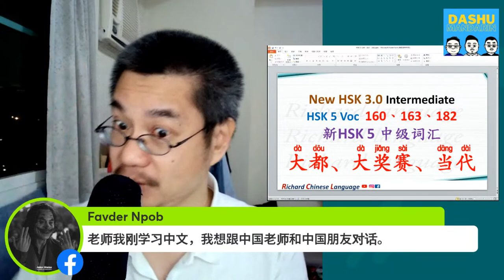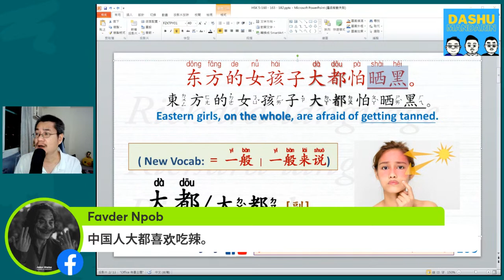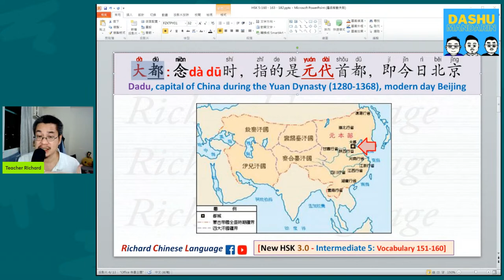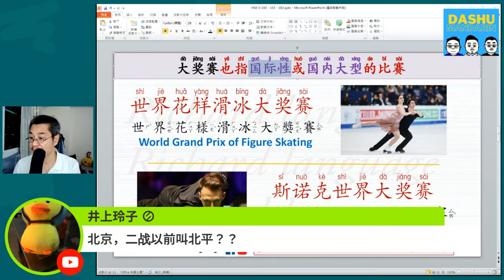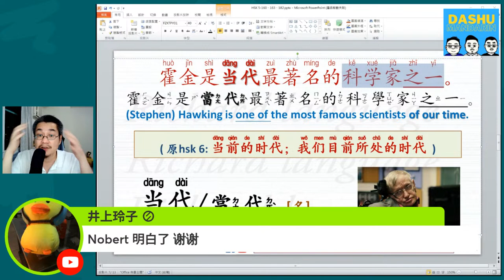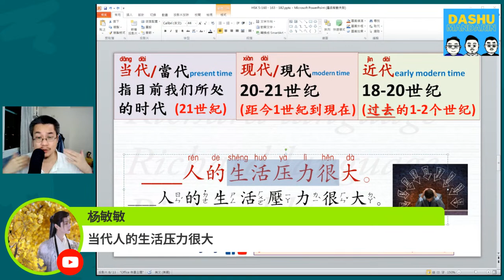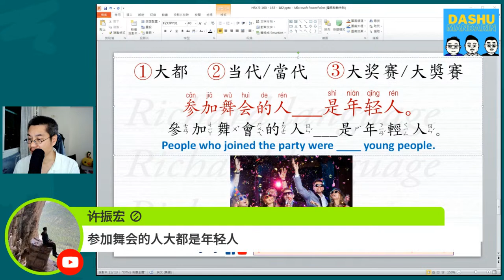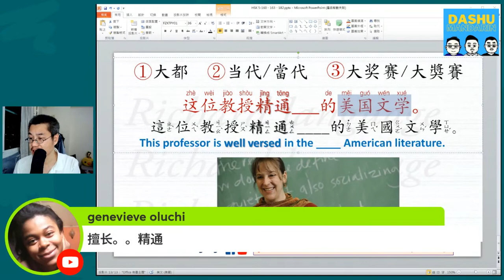[EP 753] New HSK 5 Voc 160、163、182(Intermediate): 大都、大奖赛、当代|| 新汉语水平3.0中级词汇5 || Join My Daily Live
New HSK 5-160: 大都 dà dōu[adv.]
[New Vocab] for the most part; on the whole
注意发音：念dà dū时，指的是元代首都，即今日北京
Dadu, capital of China during the Yuan Dynasty (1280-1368), modern day Beijing
例句：
古代的大都是如今的北京。
gǔ dài de dà dū shì rú jīn de běi jīng
The ancient Grand Capital is Beijing now.
大都 dà dōu
与会的人大都反对此项提议。
與會的人大都反對此項提議。
yù huì de rén dà dōu fǎn duì cǐ xiàng tí yì .
The feeling of the meeting (ie The opinion of the majority) was against the proposal.
参加聚会的男子大都非常年轻。
參加聚會的男子大都非常年輕。
cān jiā jù huì de nán zǐ dà dōu fēi cháng nián qīng .
The men at the party were mostly fairly young.
旧房子大都相当潮湿。
舊房子大都相當潮濕。
jiù fáng zi dà dōu xiāng dāng cháo shī .
Old houses are often damp.
客人们大都知道您的名字
客人們大都知道您的名字
kè rén men dà dōu zhī dào nín de míng zì
The guests mostly know your name.
这家商店里的人大都是游客。
這家商店裡的人大都是遊客。
zhè jiā shāng diàn lǐ de rén dà dōu shì yóu kè .
People in this shop are mainly tourists.
我的家人和朋友大都觉得我疯了。
我的家人和朋友大都覺得我瘋了。
wǒ de jiā rén hé péng yǒu dà dōu jué de wǒ fēng le .
Most of my family and friends think I am crazy.
现在的女孩子大都怕胖。
現在的女孩子大都怕胖。
xiàn zài de nǚ hái zi dà dōu pà pàng .
Most girls are afraid of being overweight .
New HSK 5-163:大奖赛/大獎賽dà jiǎng sài [n.]
[New Vocab]
great prix competition
Definition grand prix / great prix competition/ grand contest
Synonyms 联赛 决赛 半决赛 预赛 邀请赛 对抗赛 复赛 淘汰赛 循环赛 初赛
"大奖赛" is often matched with measure word "场"or"次".
多指国际性的跑车比赛，也用於其他大型比赛中。
电视大奖赛/電視大獎賽        diàn shì dà jiǎng sài
recreational grand prize contest
a grand TV prix
她梦想能站在巴西大奖赛的领奖台上。
tā mèng xiǎng néng zhàn zài bā xī dà jiǎng sài de lǐng jiǎng tái shàng .
She dreamed of standing on the victory podium at the Brazilian Grand Prix.
他在澳大利亚大奖赛练习赛中因撞车退出比赛。
他在澳大利亞大獎賽練習賽中因撞車退出比賽。
tā zài ào dà lì yà dà jiǎng sài liàn xí sài zhōng yīn zhuàng chē tuì chū bǐ sài
He crashed out in practice for the Australian grand prix.
这是她在比利时大奖赛中的首次获胜。
這是她在比利時大獎賽中的首次獲勝。
zhè shì tā zài bǐ lì shí dà jiǎng sài zhōng de shǒu cì huò shèng
It was her first win at the Belgian Grand Prix.
New HSK 5-182: 当代/當代dāng/dàng [n.]
[原HSK 6] the present age / the contemporary era
当前这个时代，我们所处的时代
Synonym: 今世 现代
这位教授精通当代的美国文学。
這位教授精通當代的美國文學。
zhè wèi jiào shòu jīng tōng dāng dài de měi guó wén xué .
The professor knows well about the modern American literature.
他是当代最有才智的人之一。
他是當代最有才智的人之一。
tā tā shì dāng dài zuì yǒu cái zhì de rén zhī yī .
He is one of the greatest minds of the age.
她算是当代最有才华的一位作曲家。
她算是當代最有才華的一位作曲家。
tā suàn shì dāng dài zuì yǒu cái huá de yī wèi zuò qǔ jiā .
She counts among the most gifted of the current generation of composers.
“当代”、“现代”和“近代”的区别：
当代”是指目前所处的时代，自身所处的时间和时空。
二、“当代”、“现代”和“近代”——划分时间不同
1、“当代”指21世纪。
2、“现代”指20-21世纪。
3、“近代”指19-20世纪。